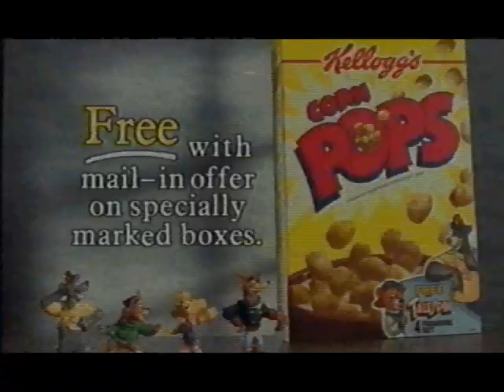Corn Pops Commercial